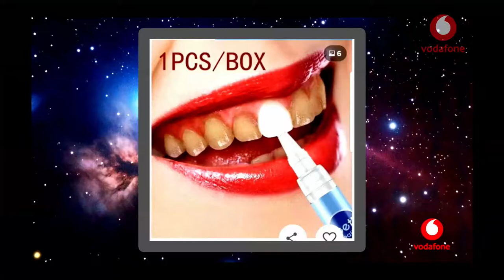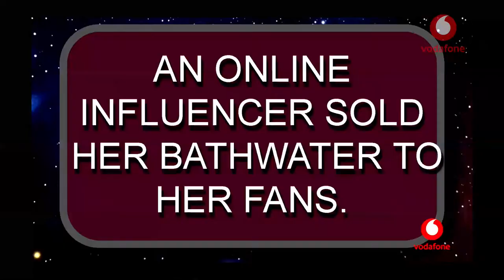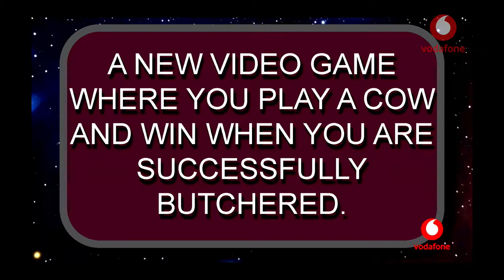LAUGHAGEDDON - LPL x Vodafone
A Live comedy panel show created by Steve Wrigley (7-Days, Jono & Ben, Lord Of The Rings) & goto.game.

Featuring Cori Gonzales Macuer, Melanie Bracewell, Joseph Moore & Laura Daniel
Written by: Steve Wrigley
Developed by : Steve Wrigley & Phid McAwesome
Produced by : Let's Play Live
Executive Producer: Phid McAwesome